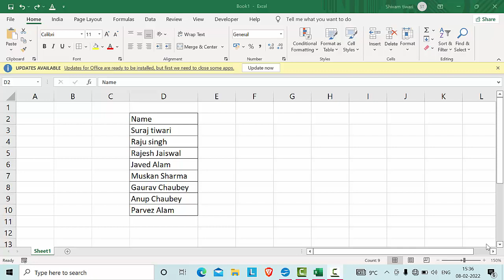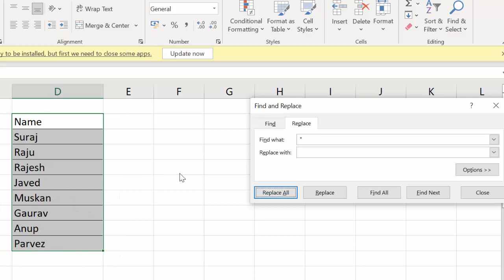Best trick of Replacement in Microsoft Excel@COMPUTEREXCELSOLUTION